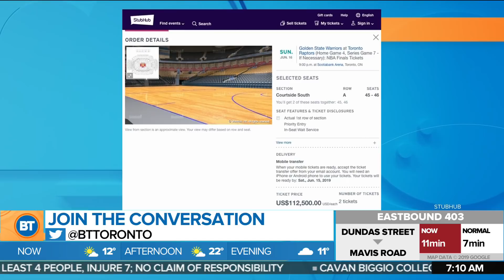Finals tickets to the Raptors selling for over $100k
Scalpers selling Raptors finals tickets for over $100k a piece. Will you be attending?